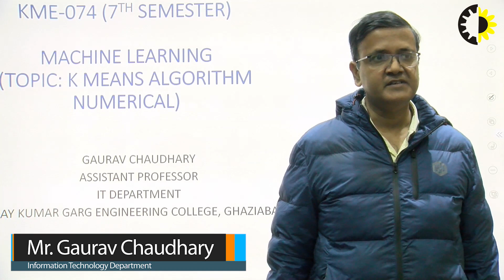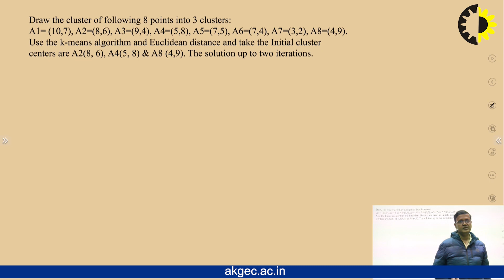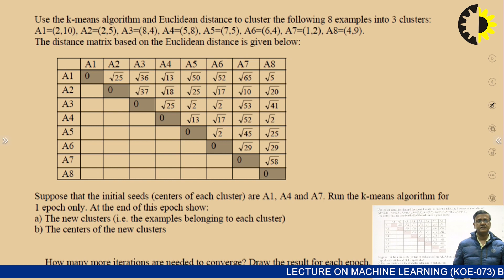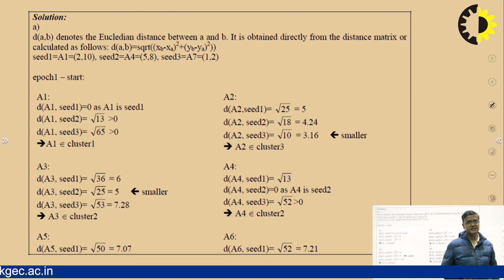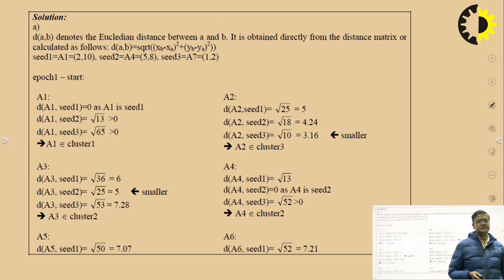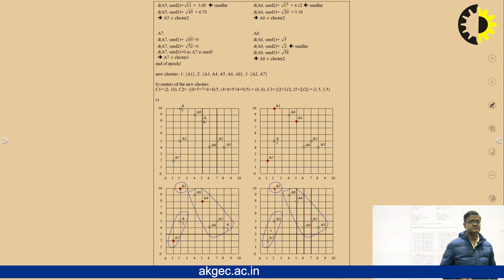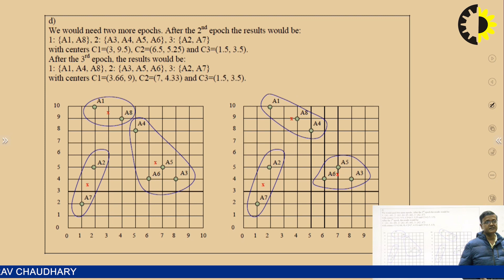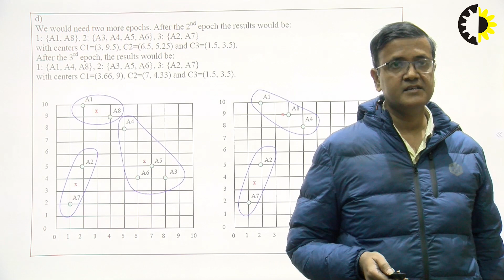''K Means Algorithm Numerical'' Machine Learning Lecture 04 By Mr Gaurav Chaudhary, AKGEC